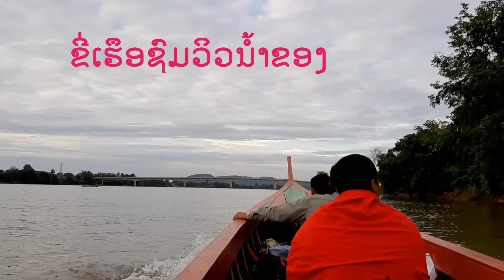On the Boat in Khong District, Champasak Province, Laos...| nice view to see around Mekhong River